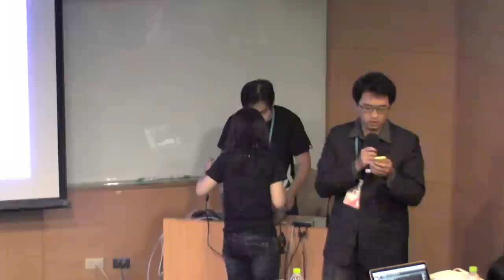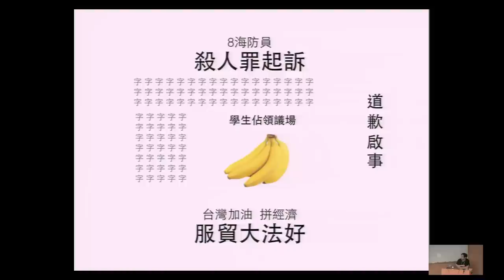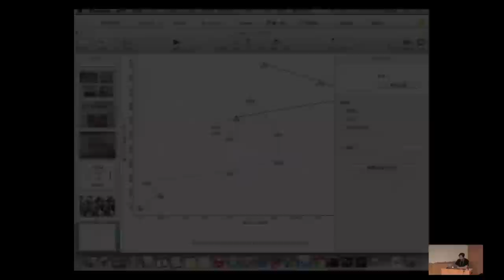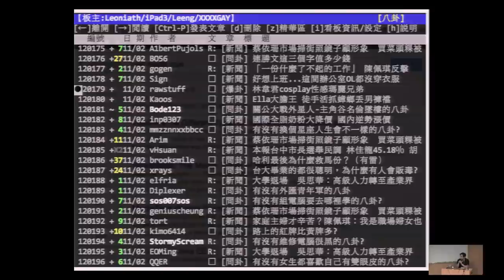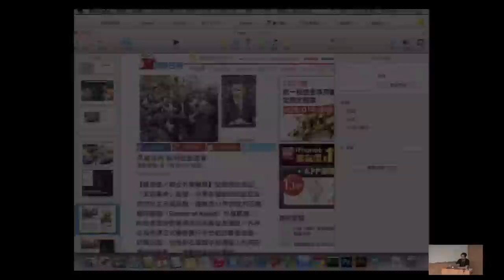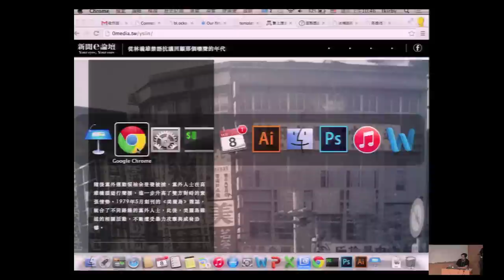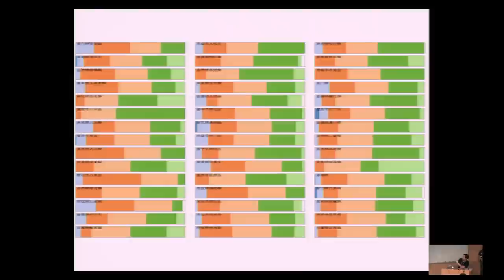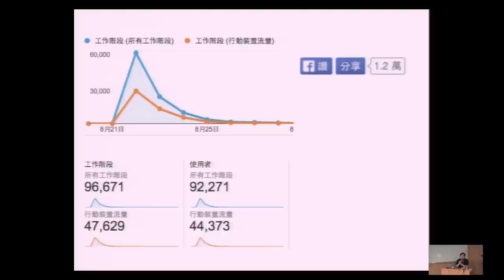g0v Summit 2014! 公民新科技 | Kirby：開源與媒體-科技主導的當代新聞學